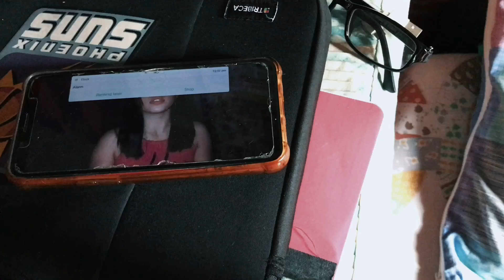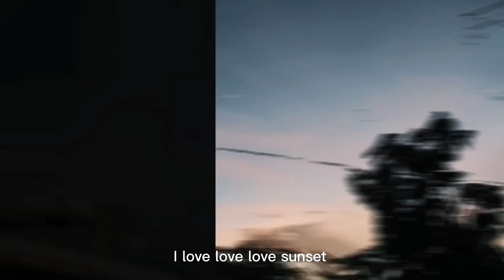Creative Self-Introduction: Jonalisa Duria